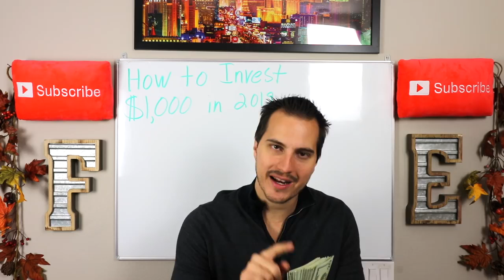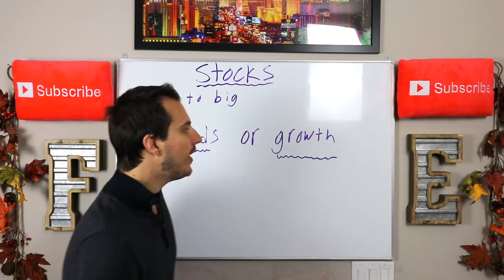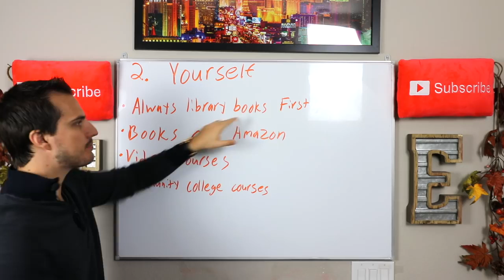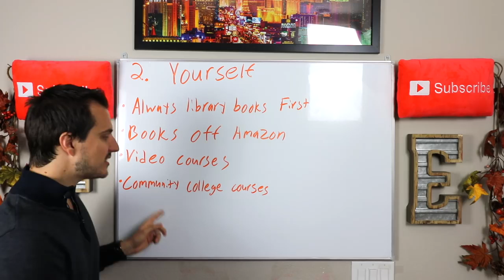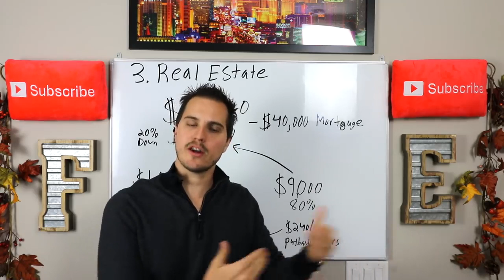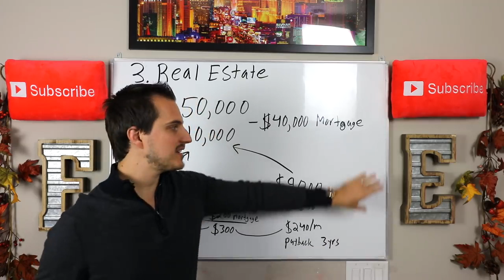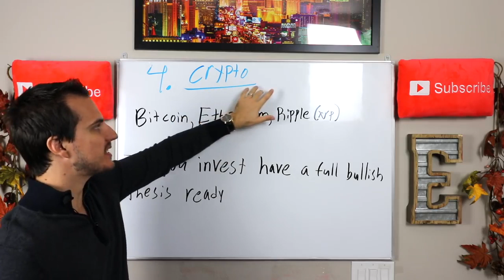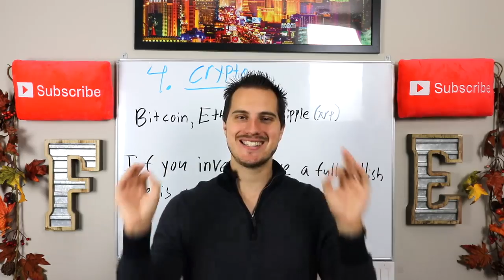HOW TO INVEST $1_000 IN 2019